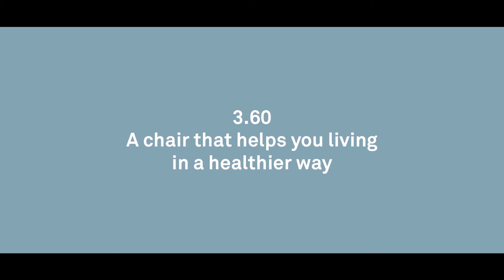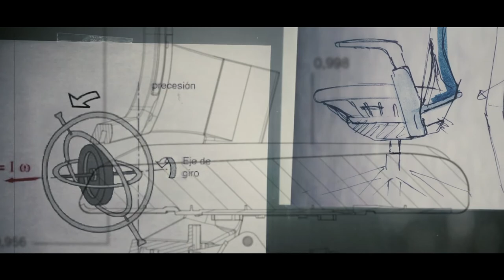3.60 Chair - The Design Process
Collaborating with ITO Design, Forma 5 have developed a mechanism inspired by a spherical knee joint that accompanies the natural movement of the body and allows the swing of the chair. The user is required to maintain stability by increasing the use of muscles and knees. This important innovation has been investigated in a biomechanical analysis health centre and it has been certified with a scientific basis that it provides greater comfort and is healthier for users